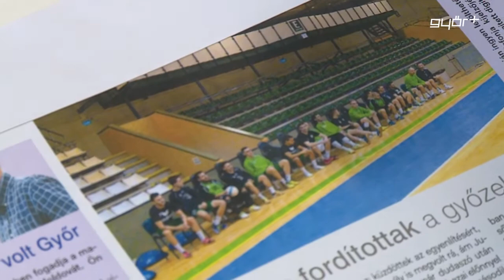Életre kelt a fotó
Érdekes, új technológiával szeretné megnyerni a fiatalokat magának a Rába ETO FC, amelyet sajtótájékoztatón mutatott be a nyilvánosságnak. Ez mellett bemutatkozott az egyesület két új játékosa, Mimi és Veve, akik már félig be is illeszkedtek a csapatba.